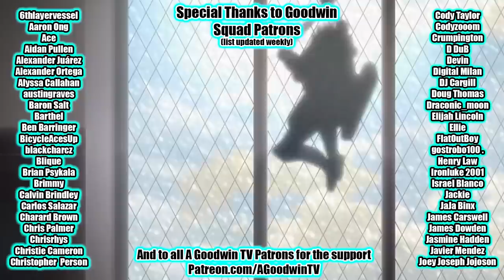ATTACK ON TITAN 1x10 reaction and commentary || The Response Reaction and Commentary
The Attack on Titan reaction continues with Attack on Titan episode 10: The Response - Attack on Trost: Part 6

The standoff continues between Eren, Armin, Mikasa and a very ragged looking Wellman (more like Tiredman, am I rite?) leading Armin to believe in himself and Pixis to take an interest in the trio, when he's not busy drinking.

Attack on Titan synposis: After his hometown is destroyed and his mother is killed, young Eren Jaeger vows to cleanse the earth of the giant humanoid Titans that have brought humanity to the brink of extinction.